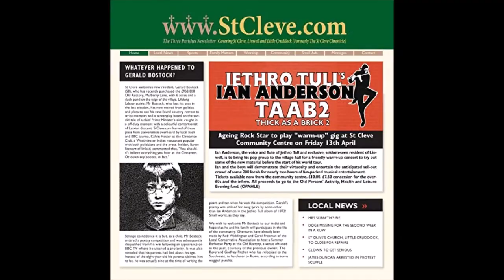THROUGH THE YEARS | JETHRO TULL ALBUM COVER MONTAGE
THE INCONIC COVERS FROM THE 60'S THROUGH TODAY,

THIS SITE CONDUCTS IN-DEPTH REVIEWS AND ANALYSIS OF ALL THINGS JETHRO TULL TO ENTERTAIN, EDUCATE AND FOSTER DISCUSSION AMONGST LIKE-MINDED NUTJOBS.

THIS IS A JETHRO TULL FAN SITE THAT DOES NOT SEEK FINANCIAL GAIN OF ANY KIND, NO OWNERSHIP OF COPYRIGHT IS IMPLIED OR INTENDED.